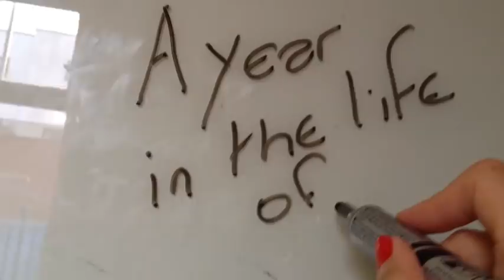Mini Schnauzer - 6 weeks to 1 year in a minute - so cute